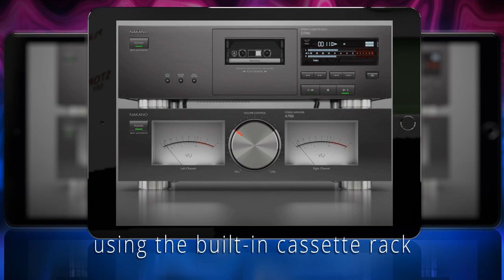NAKANO D700i | cassette deck simulator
This  video is made for the website of a cassette deck simulator and the music player for iPhone and iPad, with the ability to play your favorite music from the iTunes library.